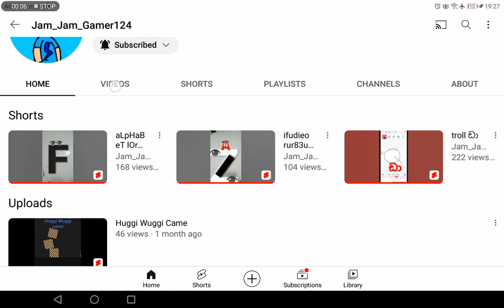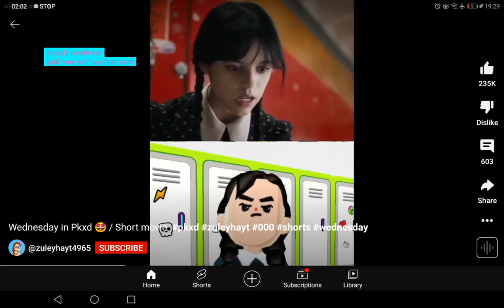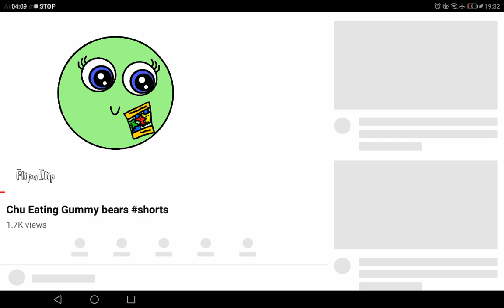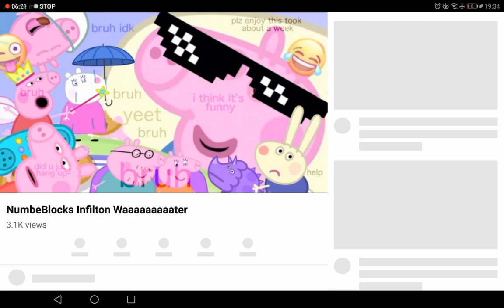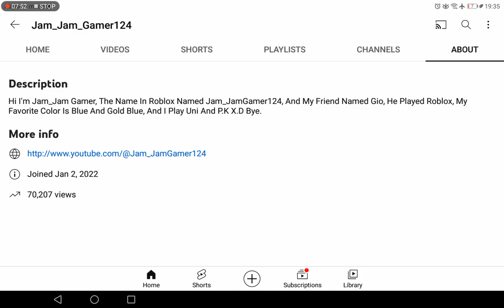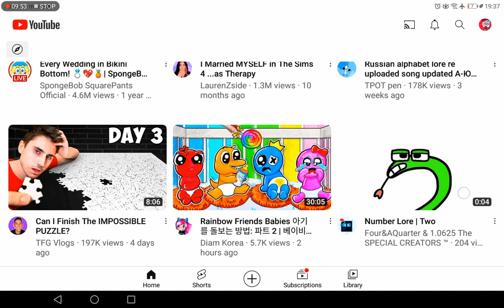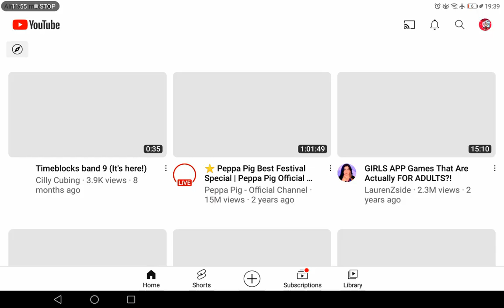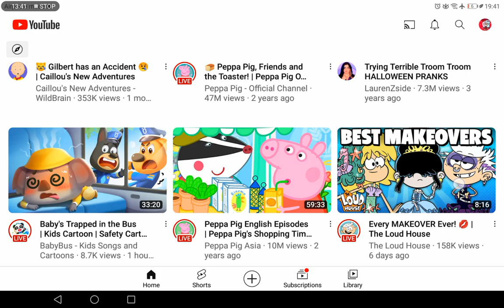This Is My Cousin @Jam_JamGamer124 (I Hate @Bluetinycat_sf-a2miki And Don't Hate Me)